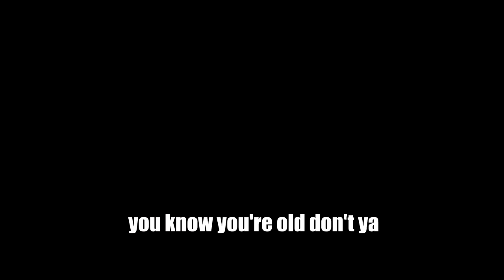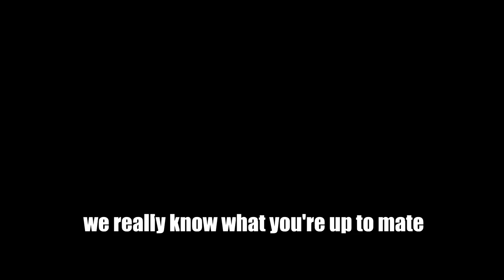FRIENDLY VEGAN SPIDERMAN MOMENTS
I know it has been a while but i need to limit my uploads for a while whilst i am out travelling and trying to find a family to take me in. So for now please enjoy these spiderman funny moments!

-GGPlays-